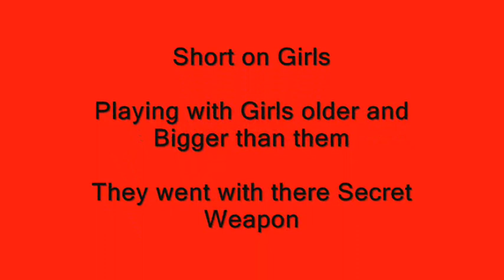Tiana and Uggs Girl 2011